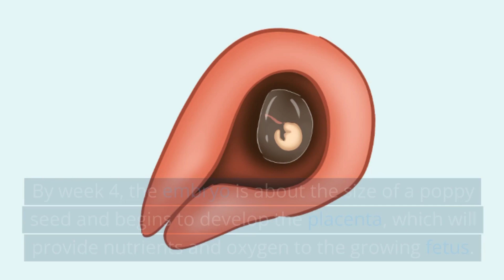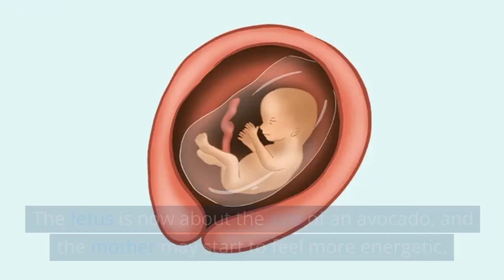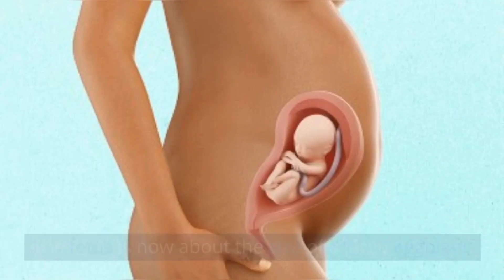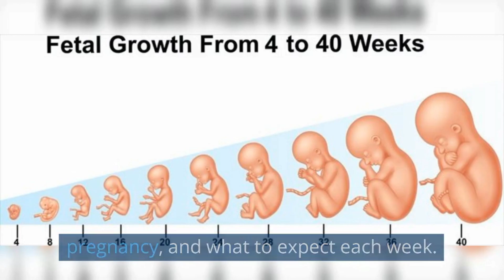Pregnancy week by week || 1 - 40 weeks journey in the womb